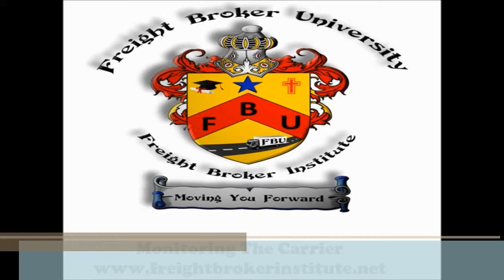Knowing about the Monitoring The Carrier from our Freight Broker Training Manual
A quick demonstration about the Monitoring The Carrier for the freight broker from our freight broker training manual.